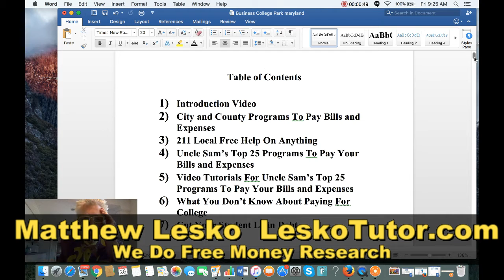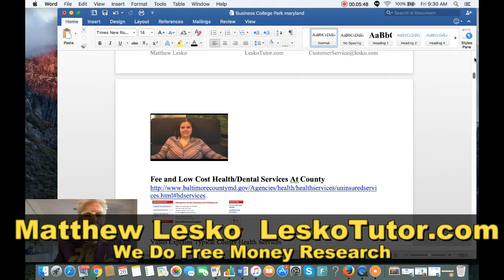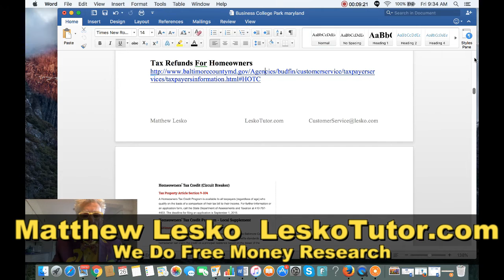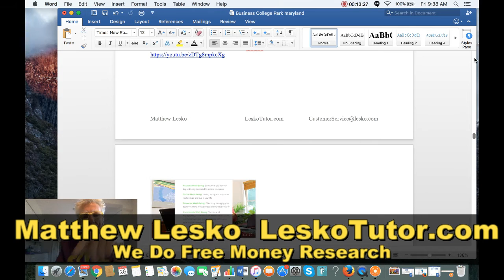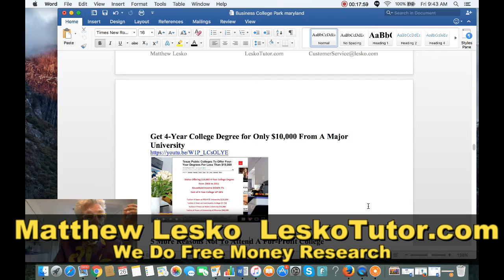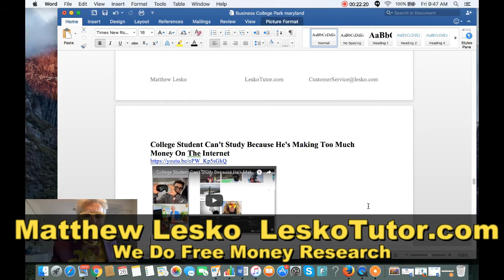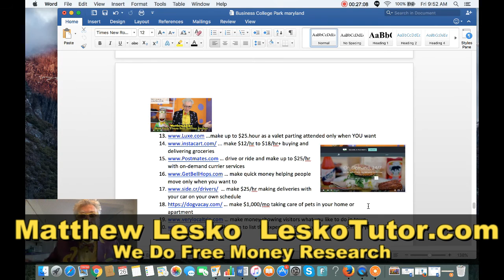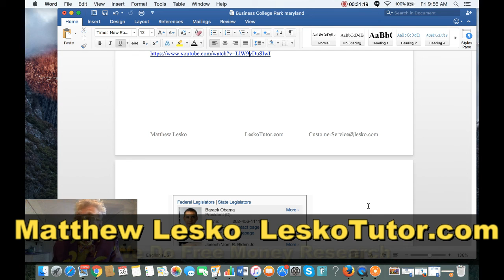Get Free Money To Live On To Go Back To College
100% Money Back Guarantee
Matthew Lesko, New YorkTimes Best Selling Author and
Entrepreneur